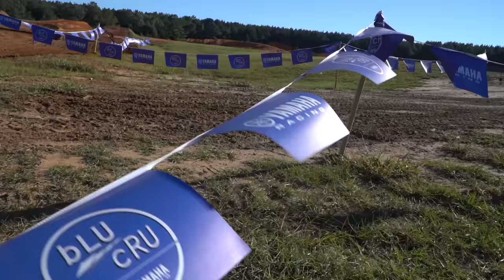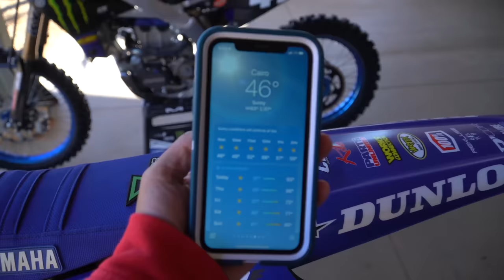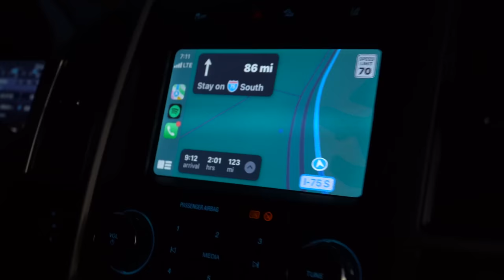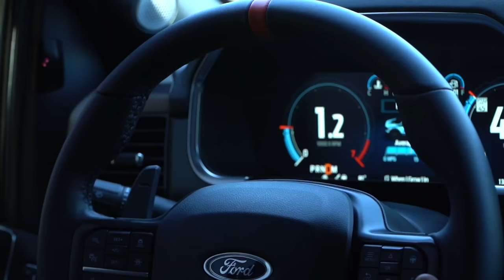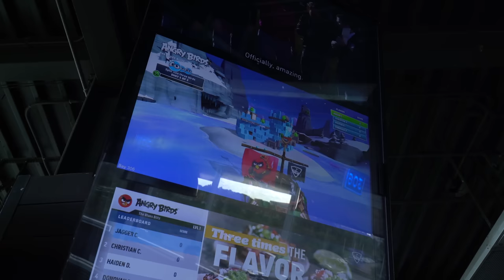Freezing Supercross Motos In Florida! Hanging With The Craig Family | The Deegans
Florida is known by many as the "Sunshine State"– The only downside to this is that the sun doesn't help when it gets freezing cold! Riding Supercross, especially in brisk weather, takes a toll on the lungs and muscles. In today's episode, we 'warmed' up our Supercross skills in the cold, then set out for an afternoon hanging with @PaigeChristianCraig